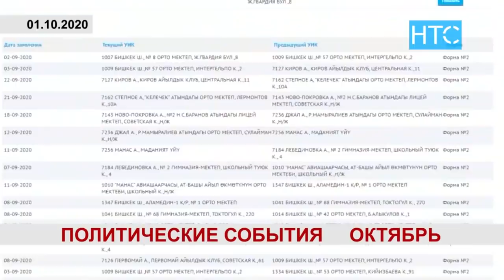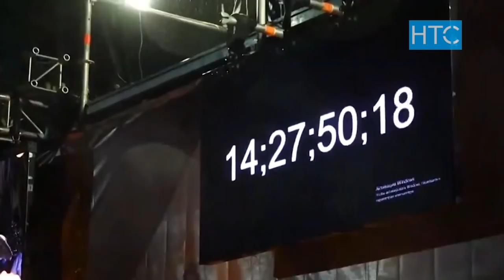Невероятно сложный 2020-ый. Какими событиями запомнился уходящий год? / Итоги недели / НТС